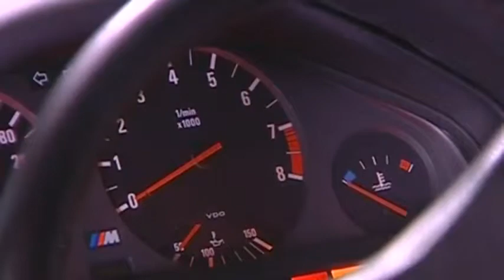Milestones BMW M3